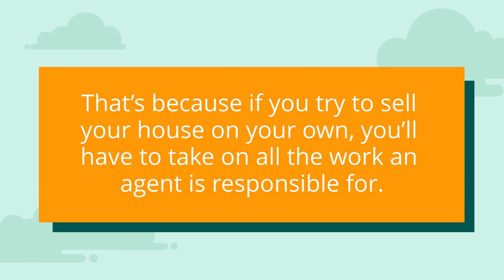Time Is Money When Selling Your House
If you’re thinking about selling your house, you’ll want a real estate agent on your side. Let’s connect so you have an expert partner when you sell.